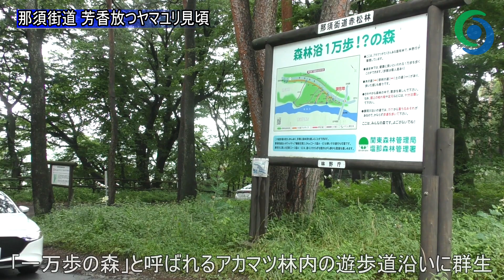那須街道 芳香放つヤマユリ見頃 那須